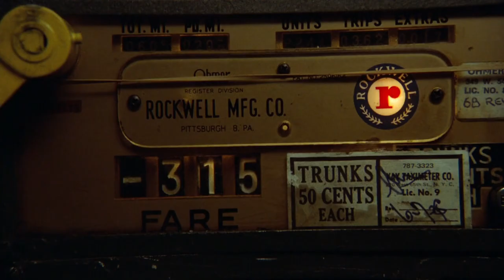TAXI DRIVER - TRAILER | Eng (2020) SPOILER! ENJOY YOUR WATCHING!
This movie trailer is made within the course of "Film editing in digital environment" in Moscow film school

Director: Martin Scorsese
Writer: Paul Schrader
Stars: Robert De Niro, Jodie Foster, Cybill Shepherd